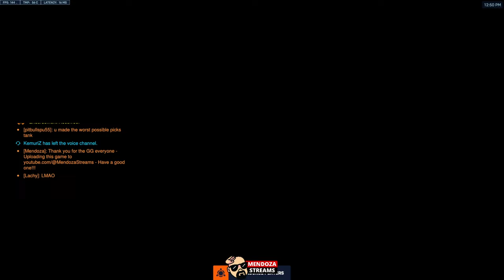Competitive / Roadhog / Ramattra /